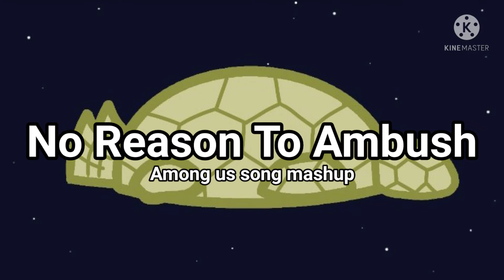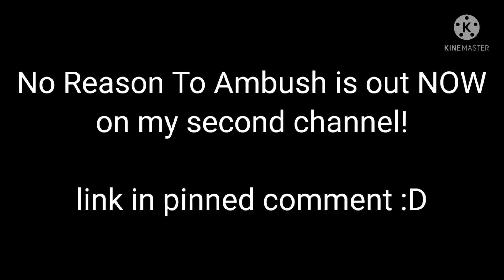No Reason To Ambush deleted scene | Among us song mashup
the songs are made by

No reason to lie - NateWantsToBattle

Ambush - DAgames

the mashup was made by me